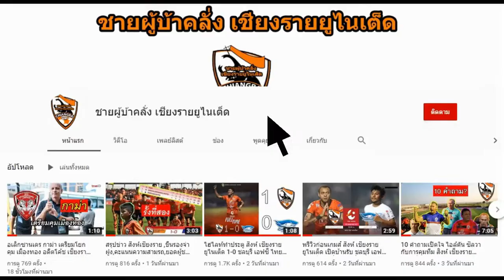สรานนท์ อนุอินทร์ หายบาดเจ็บ กลับมาลงซ้อมกับเพื่อนร่วมทีมได้แล้ว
"อย่าลืมกดติดตามที่ปุ่มขวาล่างเพื่อเป็นกำลังใจการทำคลิปด้วยนะครับ"
สรานนท์ อนุอินทร์ หายบาดเจ็บ กลับมาลงซ้อมกับเพื่อนร่วมทีมได้แล้ว 25/06/2562